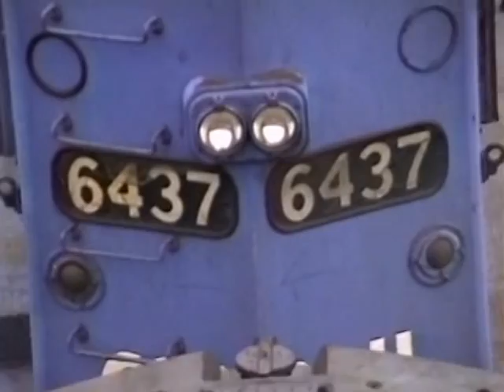RDMVTL 800 ~ 10/2/1993 CONRAIL 232] D&T LIMO [50] @ [LUMBER ST BRIDGE] GANG MILLS , NY [MP 293]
GANG MILLS , NEW YORK ~  Hanging out at Lumber Street Viaduct before going on duty for my  10TH Shift at D&T ...watching some fresh Conrail Quality Loco's working at the yard.
(G)